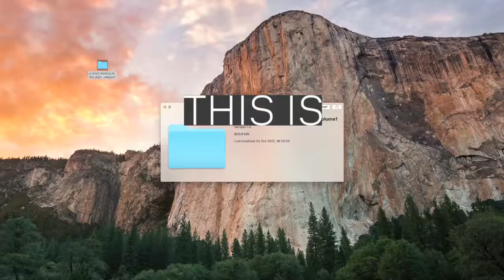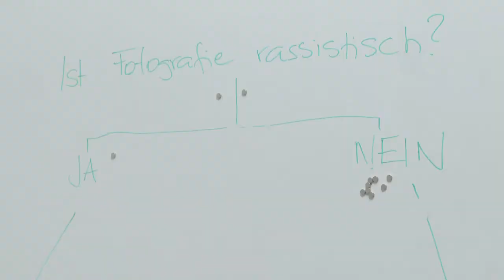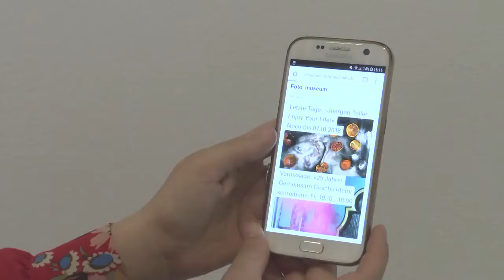Fotomuseum Winterthur | Situations/Lab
Wie setzt sich das Fotomuseum Winterthur mit den zeitgenössischen Fragen der Fotografie auseinander, mit dem vernetzten, zirkulierenden, algorithmischen, programmierbaren Bildern? Und wie wirken sich diese Daseinsformen des Bildes auf unser Verständnis von Fotografie, ihre Präsentation und Vermittlung aus. SITUATIONS/Lab gibt einen Einblick in die Forschung des Fotomuseum Winterthur im Bereich der sogenannten Post-Photography.